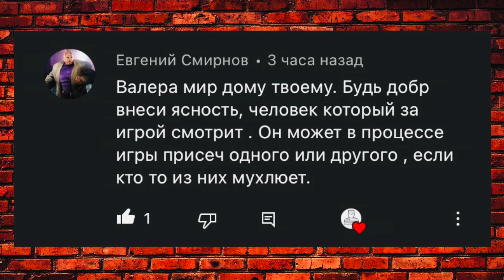Смотрящий за игрой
Вор в Законе Валера Валет в данном видео объясняет, что никто не имеет права вмешиваться в игру людей и как разруливаются спорные игровые моменты